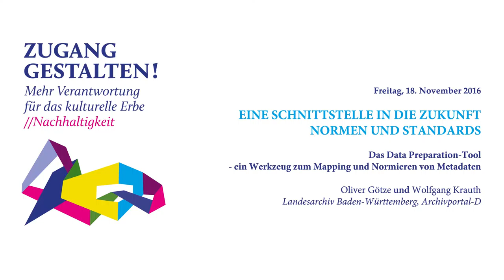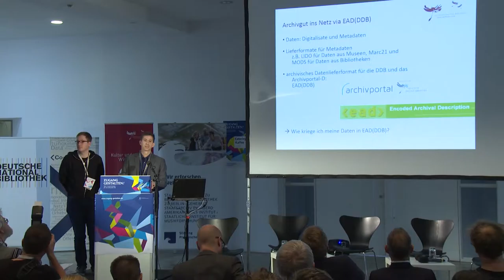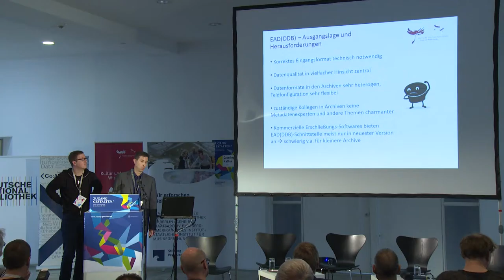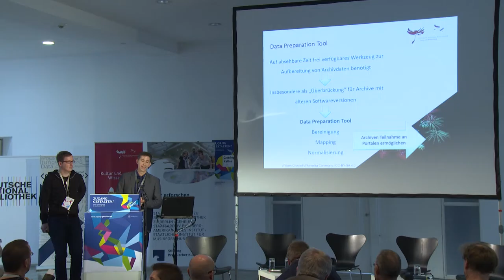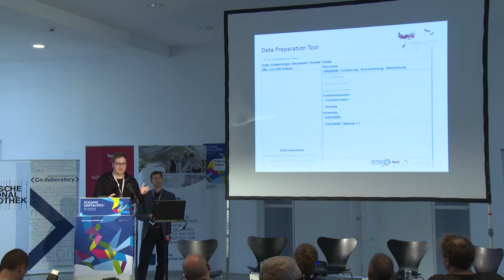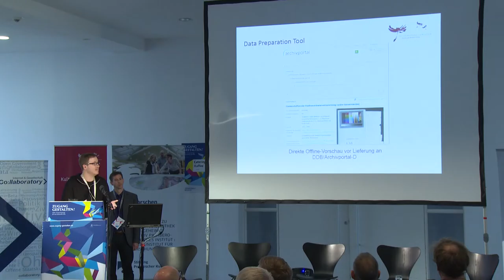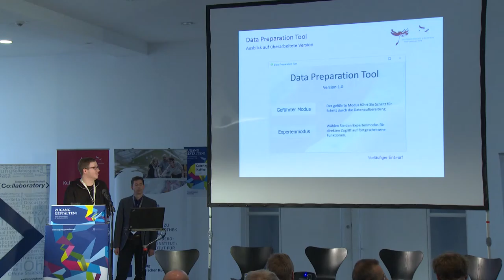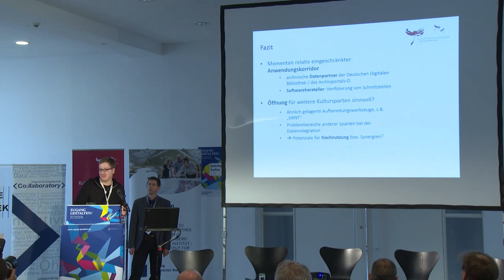Zugang Gestalten! 2016 - Das Data Preparation-Tool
Eine Schnittstelle in die Zukunft – Normen und Standards
Das Data Preparation-Tool – ein Werkzeug zum Mapping und Normieren von Metadaten

Oliver Götze und Wolfgang Krauth
Landesarchiv Baden-Württemberg, Archivportal-D